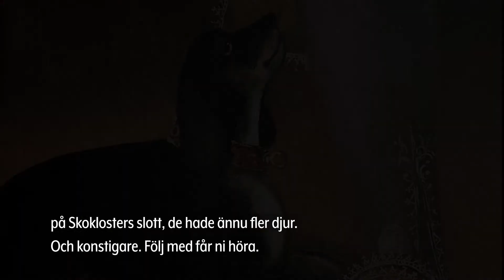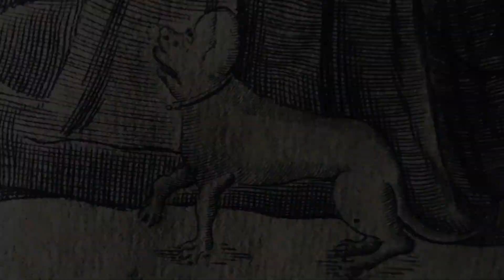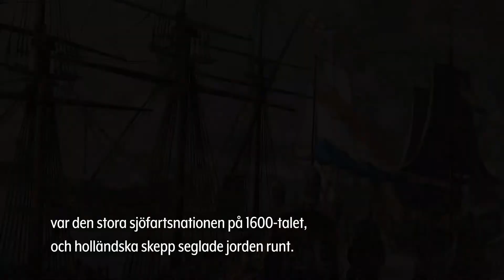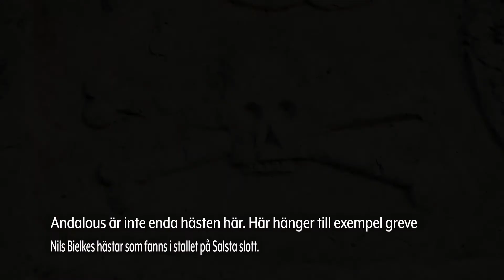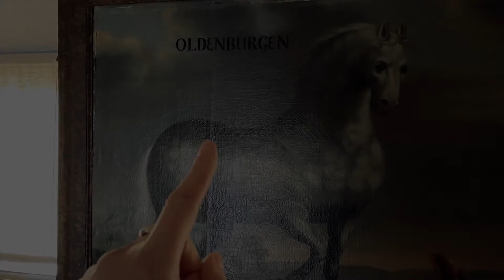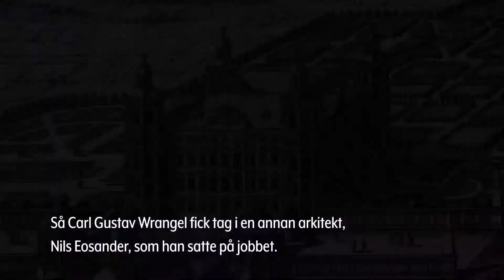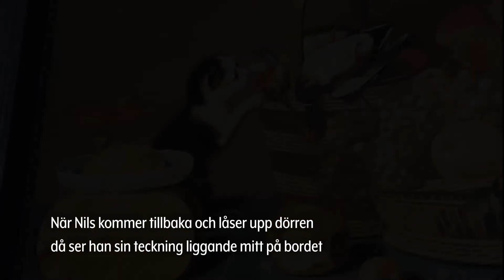Sportlovsvisning: Möt 1600-talets djur på Skoklosters slott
Följ med på en digital djurvisning runt våningarna och hör om 1600-talsfamiljen Wrangels och deras vänners många, söta, konstiga och farliga djur. Vad är egentligen en hönshund, och hur gör man om man vill köpa en skallerorm? Missa inte heller frågesporten efteråt med massor av kluriga djurfrågor.

Själva slottet är stängt under sportlovet, men du kan besöka oss ändå på nätet, helt gratis. Fint va?